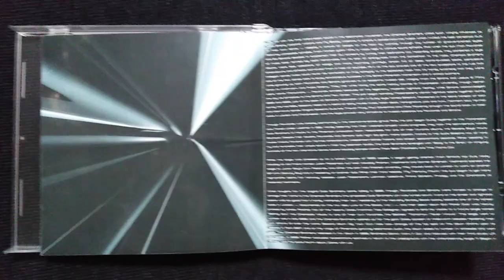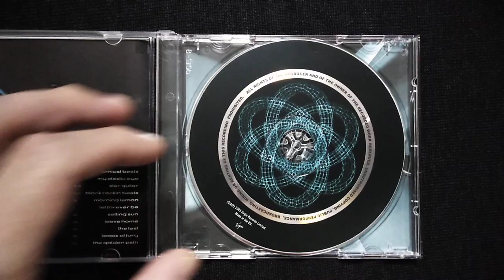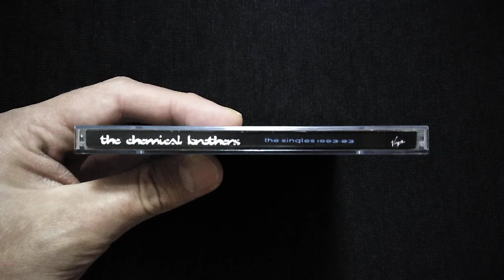The Chemical Brothers - The Singles 1993 - 03 (CD Compilation, Unofficial, 2003)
The Chemical Brothers - The Singles 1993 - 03 (CD Compilation, Unofficial Release, Not on Label, Russian Edition, Virgin Records Ltd., Freestyle Dust, 2003).